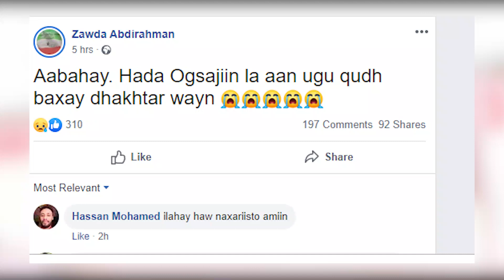Deg Deg"Aabahay Dayac ayuu u dhintay " Wiilka uu Dhalay Marxuum Cisbitaalka Burco Ku Geeriyooday,